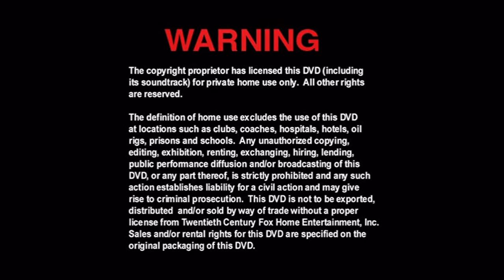Cierre DVD Australia 2009 (Argentina)